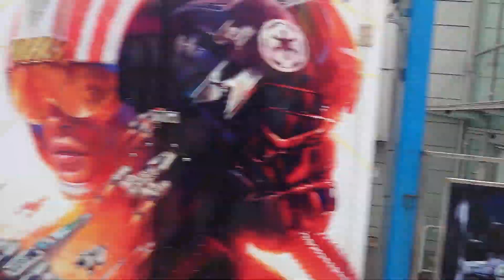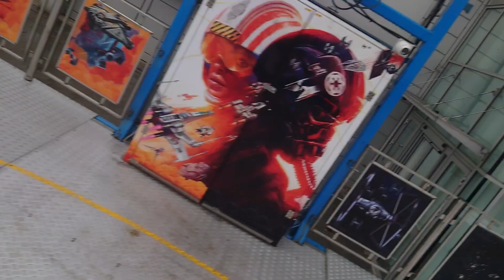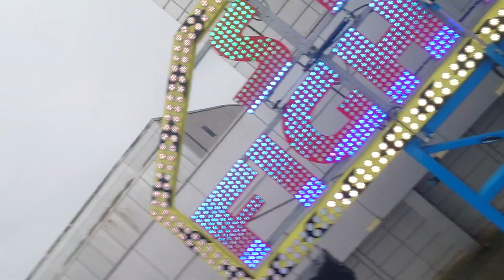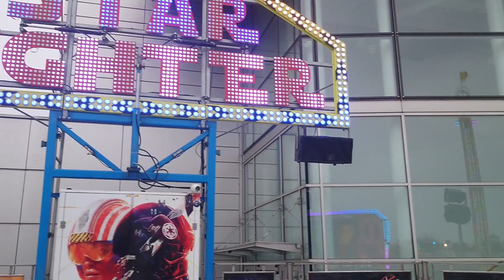hiscoes star fighter on ride brahead shopping centre 2022